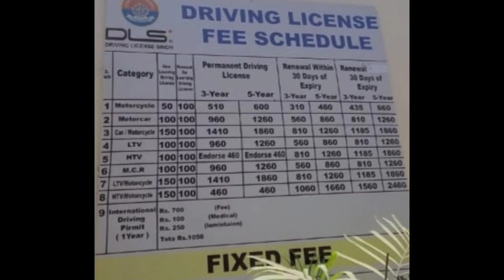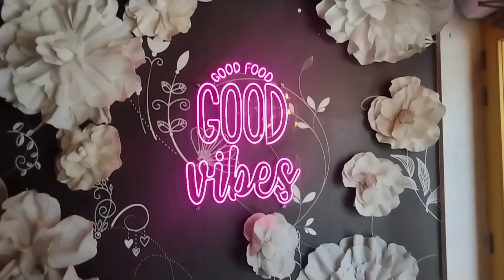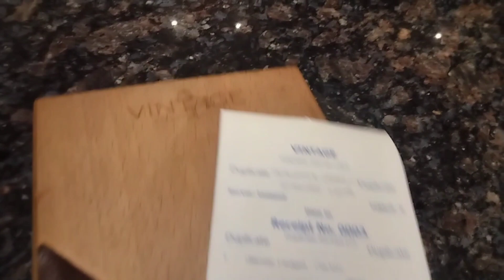The Procedure Of Driving Licence in Pakistan2022 | Vintage restaurant Karachi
Hello dosto is video mai ap dekhy gy driving license procedure & Vintage restaurant ka food vlog.

video highlights:

what is the procedure driving license in pskistan

how can get Driving license in karachi

what is the fees of driving license

learning license fees

renewal driving license procedure

vintage restaurant karachi

vintage restaurant smch karachi

vintage food menu and price

vintage food test

vintage restaurant ambiance

vintage food quality

safamil786
thanks.